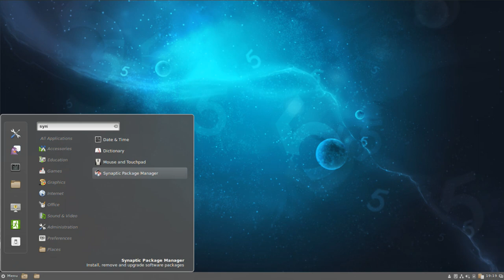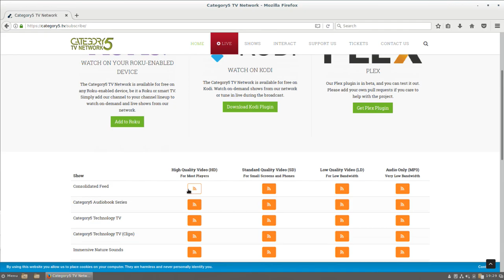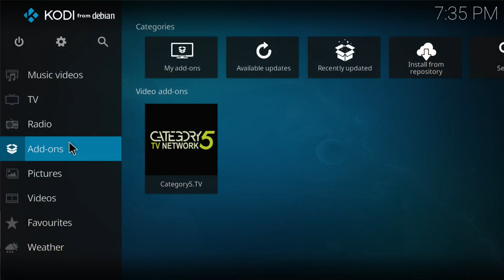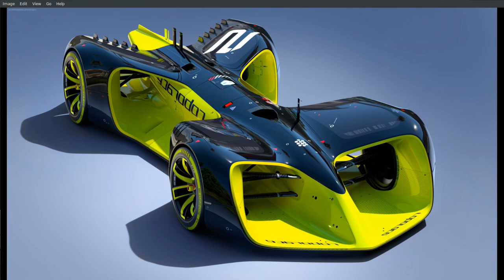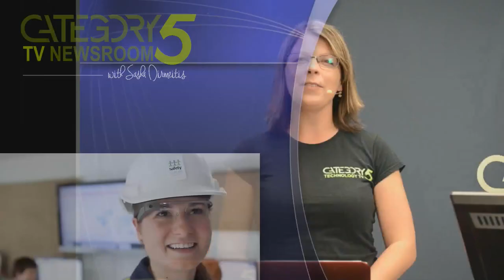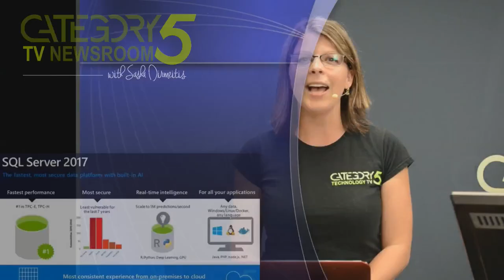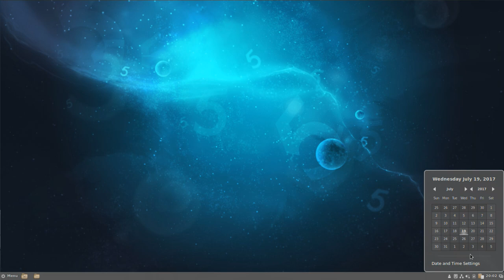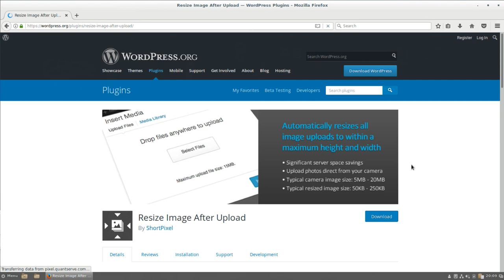513 - Taking A First Stab At Kodi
Things don't always go to plan on a live broadcast, and this week is one of those times. Kodi is an awesome application for multimedia, but during our live broadcast our demo system had some trouble doing what Robbie intended. We learned one thing: Linux is awesome, and the ability to reach out to the community for support makes even those trying times okay, because you have a powerful support system ready to help you when things don't quite work as they should.